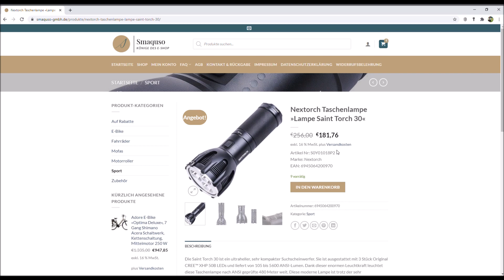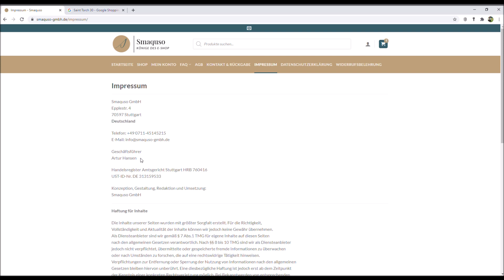WARNUNG Smaquso FAKE SHOP!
DIE POLIZEI IST INFORMIERT.

huthcommunicationgmbh /  DSL24-SHOP  / smaquso-gmbh